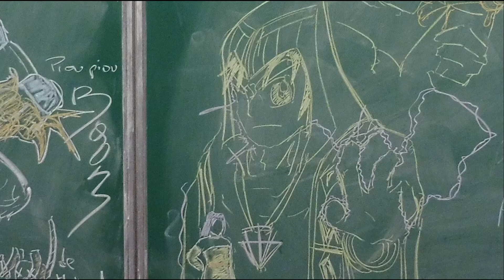Hanged Bunny Studio @ Bakanim 2019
Le stand de Hanged Bunny Studio à la convention d'animation japonaise "Bakanim".

Nous présentions 3 de nos jeux: Macroboy Y, Melordandek et Allan. = )